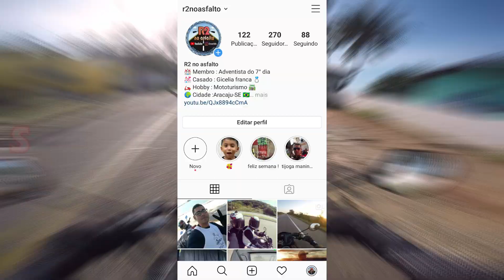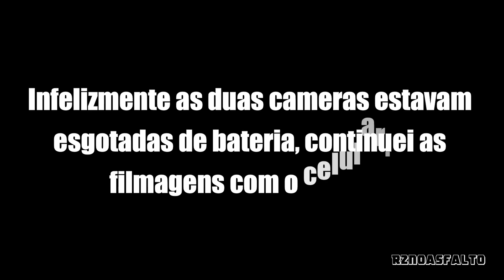Natal de Norte a Sul - P.04 - LAGOA DE ALCAÇUZ - NÍSIA FLORESTA RN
▬▬▬▬▬▬▬▬▬▬▬◄ R2►▬▬▬▬▬▬▬▬▬▬▬▬▬
    ░░░▒▒▒▓▓▓ Clique em MOSTRAR MAIS ▓▓▓▒▒▒░░░
▬▬▬▬▬▬▬▬▬▬▬◄R2►▬▬▬▬▬▬▬▬▬▬▬▬▬

Fala minha turma! Tudo bem? Espero que sim! Hoje trago para vocês a segunda parte da nossa aventura pelo litoral Sul do Rio Grande do Norte. Já saiu a lagoa do Carcará, dessa vez é a famosa lagoa do ALCAÇUZ! Lugar muito lindo também, sem falar do caminho para chegar. Mais uma vez agradeço a esse casal maravilhoso pela oportunidade de conhecer esses lugares lindos, se não fosse eles, nada disso seria como foi. Muito obrigado a Edilma e ao Jefferson por tudo, pelo passeio, pela amizade construída e pelo carinho de sempre; breve voltaremos a nos encontrar. Ficou curioso? Então venha comigo nessa aventura até a lagoa do ALCAÇUZ.